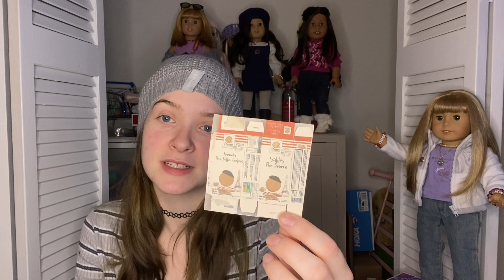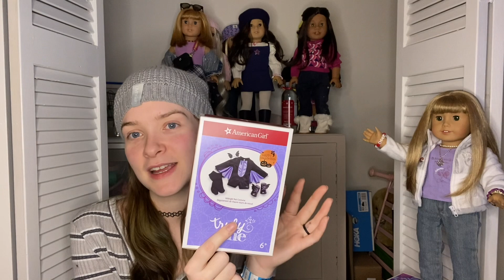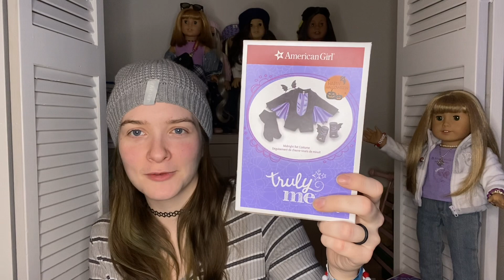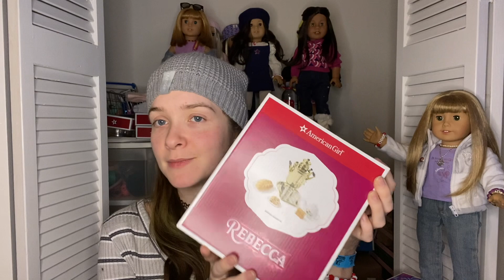American Girl Columbus Meet Up & Haul!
Hey guys!!

If you were also at the meet up, thank you for saying hi and I really loved getting to meet some of you!!!

I hope everyone had as much fun as I did! ❤️